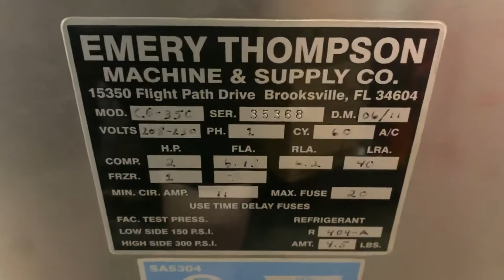Mix test: Emery Thompson CB350 1ph air cooled ice cream batch freezer 35388